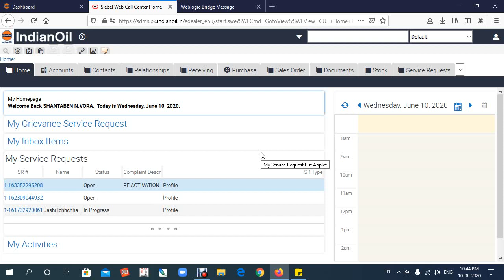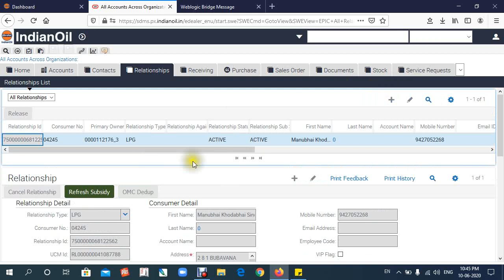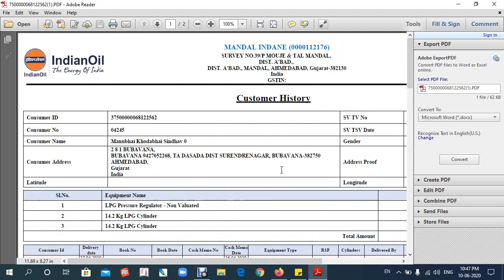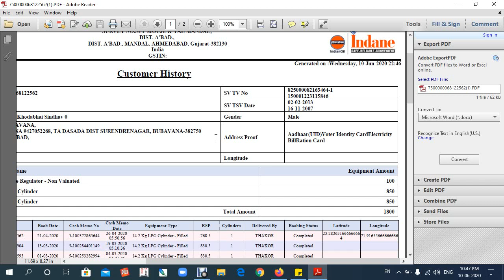Customer History Kaise Nikal Te Hai sdms me